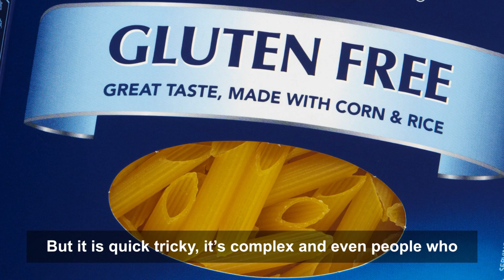Patients with coeliac disease given new hope with start of trial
The world’s first vaccine for people with coeliac disease is one step closer as phase two clinical trials get underway across Australia, led by The Royal Melbourne Hospital.